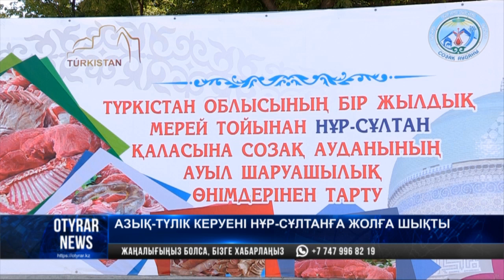Елордаға 100 тоннаға жуық азық-түлік керуені аттанды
Нұр-Сұлтан қаласына Түркістан облысынан 243 тонна ауыл шаруашылық өнімдері жөнелтілді. Жәрмеңкеге аттанған шаруалар астаналықтарға ет, сүт, жеміс - жидек пен көкөністерді ұсынбақ.